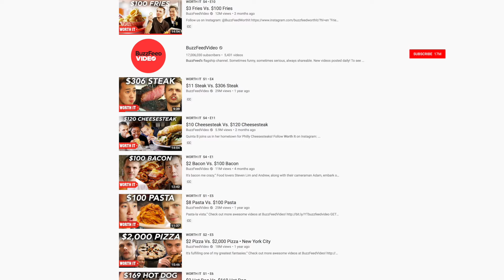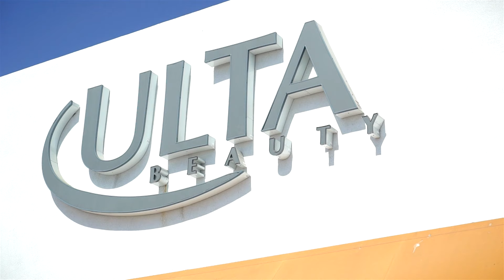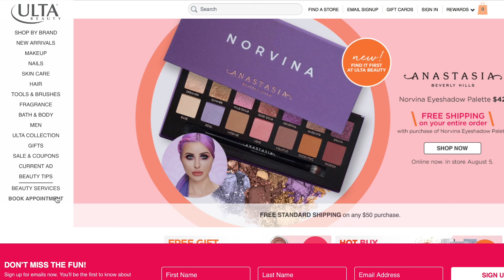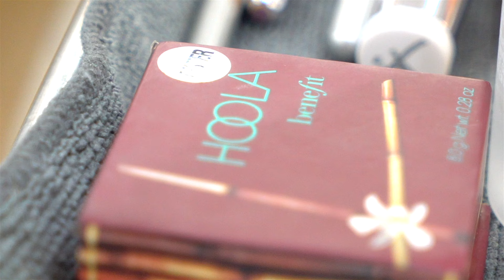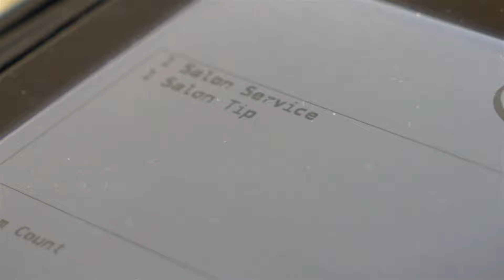$50 MAKEOVER vs. $3000 MAKEOVER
HI SISTERS! For today's video, we're getting 3 makeovers in a series inspired by Buzzfeed Worth It. We get a $50 makeover, a $120 makeover, and a $3000 makeover from a celebrity MUA who's known for doing Rihanna, Gigi Hadid, and Shay Mitchell. What makeover will slay the most?

❤️ SPECIAL THANK YOU TO ALL OF THE ARTISTS IN TODAY'S VIDEO

♡ EDITING
Kelly Rocklein

♡ GRAPHICS
Michael Rusakov